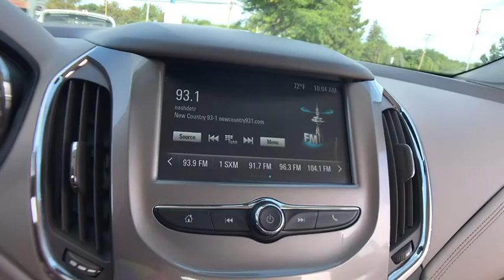2017 Chevrolet Cruze Lake Orion, Rochester, Oxford, Auburn Hills, Clarkston, MI 952320A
Tungsten Metallic Used 2017 Chevrolet Cruze available in Lake Orion, Michigan at Wally Edgar Chevrolet. Servicing the Rochester, Oxford, Auburn Hills, Clarkston, MI area.

Forward Collision Alert Side Blind Zone Alert Cross Traffic Alert Lane Departure Alert Auto Climate Control Keyless Start Leather Seats Heated Seats Heated Steering Wheel Heated Rear Seats Remote Start IntelliBeam Headlights MyLink Touchscreen Radio Apple CarPlay / Android Auto Bluetooth Streaming Audio Steering Wheel Radio Controls Sirius/XM Radio USB Port OnStar w/ 4G LTE Wi-Fi Hotspot Teen Driver Technology Back-Up Camera Driver Information Center Oil Life Monitor Tire Pressure Monitor Auto On/Off Headlights 4-Wheel Disc Brakes w/ ABS Stability Control System Traction Control Theft Deterrent Alarm Head Curtain Side Airbags Side Impact Knee Airbags Cruise Control Tilt/Telescopic Steering Wheel Rear Defrost w/ Heated Mirrors Split-Folding Rear Seat 18 Aluminum Wheels Cruze Premier 1.4L 4-Cylinder Turbo DOHC CVVT 6-Speed Automatic Tungsten Metallic Atmosphere Leather. No Hassles at Wally Edgar! Best Cars Best Service Best Price...PERIOD!